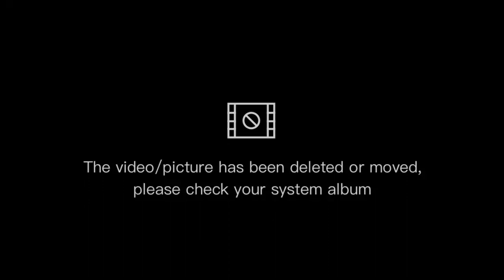DERNIÈRE GAME AVANT LE NOUVEAU CHAPITRE DE FORTNITE